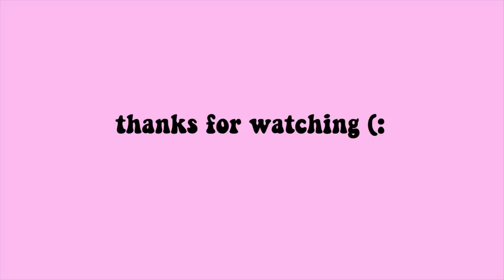MY FIRST VIDEO IN ENGLISH!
Hello guys, I'm back after so many years to make videos in English! I'm so thrilled about it. I am an Italian/Russian creator who used to make videos in Italian. Circumstances made me change my mind and decide to switch language. Positive vibes, positive times.